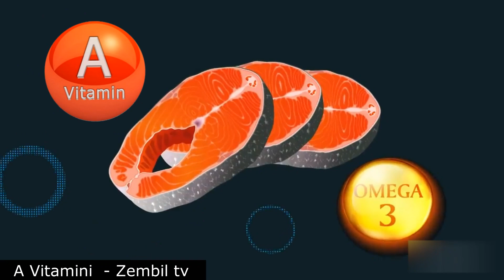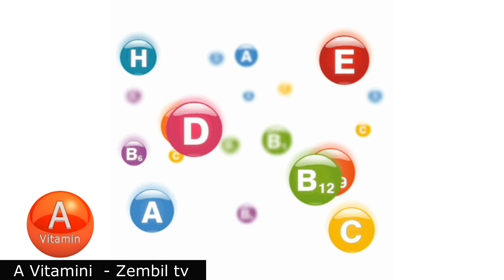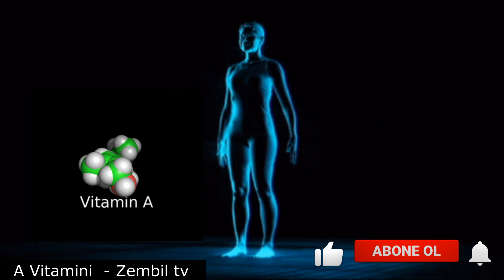A Vitaminin faydaları - DİQQƏT ! Görmə problemləri yarana bilər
A vitamini nədir
A Vitaminin faydaları
A Vitaminin xeyirləri
A Vitamini çatışmazlığında Görmə problemləri yarana bilər
 Vitaminlər ümumiyyətlə bədən tərəfindən istehsal olunmayan və ya insanın inkişafı və  xəstəliklərin qarşısını almaq üçün istehsal oluna bilən vacib qidalardır. Bu səbəbdən orqanizmi vitaminlərlə düzgün qidalanmaq lazımdır. Yalnız orqanizmi -  tibbi zərurət yarandıqda vitamin əlavələri ilə təmin etmək lazımdır.

Normal qidalarda iki növ A vitamini var.
 Bunlardan birincisi  heyvan mənşəli qidalarda olur.
alabalıq, feta, qaraciyər, kral skumbriyası, cod qaraciyəri yağı, qızılbalıq, toyuq qaraciyəri, yağ, yumurta sarısı, yağlı süd, pendir, qaymaq, böyrək və balıq yağı kimi heyvan qidalarından gəlir.
 ikinci növ A vitamini isə meyvə və tərəvəz kimi bitki mənşəli qidalarda olur.
Balqabaq, brokoli, yerkökü, ispanaq, xiyar göyərti, zəncəfil göyərti, qırmızı bibər, kələm, cəfəri, pazı, brüssel kələmi, şirin kartof, portağal və tünd yaşıl yarpaqlı tərəvəzlərdə boldur.
A Vitamininin Faydaları Nələrdir?
Vitamin A sağlam dişlərin, sümüklərin, yumşaq toxumaların, selikli qişaların və dəri strukturlarının formalaşmasına və saxlanmasına kömək edir. O gözün tor qişasında rəng verən piqmentləri istehsal edir.
Vitamin A, xüsusilə zəif işıqda yaxşı görmə təmin edir. Həm də sağlam hamiləlikdə və hamiləlikdən sonra ana südü ilə qidalanmada böyük rol oynayır.
Vitamin A çatışmazlığı
Bədəndə A vitamini çatışmazlığı halında müxtəlif göz və görmə problemləri yarana bilər. Bu problemlərə gecə korluğu və buynuz qişanın geri dönməz zədələnməsi  daxildir. A vitamini çatışmazlığı quru və pullu dəriyə də səbəb ola bilər.
Həddindən artıq Vitamin A
A vitamininin həddindən artıq olması da xəstəliyə səbəb ola bilər. A vitamininin yüksək dozaları anadangəlmə qüsurlara səbəb ola bilər.
Bədənin digər vacib vitaminlərə, o cümlədən A vitamininə olan gündəlik tələbatını əldə etməyin ən yaxşı yolu, müxtəlif meyvələr, tərəvəzlər, zənginləşdirilmiş süd məhsulları, quru lobya, mərcimək və tam taxıl kimi paxlalılar yeməkdir.
Əgər ciddi xəstəlyiniz varsa həkimlə məsləhətləşin